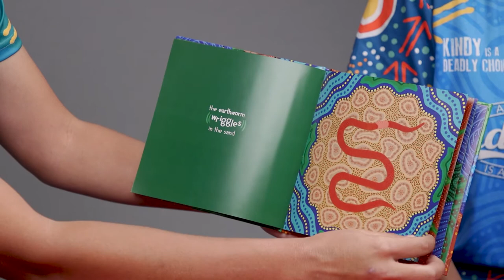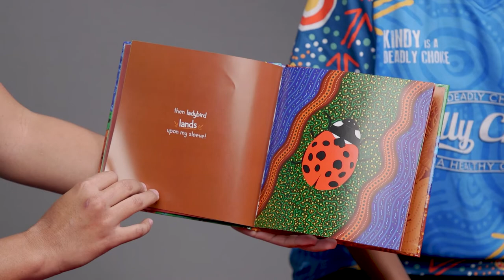Backyard Bugs - Story Time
Join us for storytime! We are reading Backyard Bugs by Helen Milroy with Deadly Choices ambassador Tallisha Harden.

Tallisha is also a Speech Pathologist at The Institute for Urban Indigenous Health so we had a deadly little yarn about the benefits of reading for the little ones and how you can turn books into other activities!